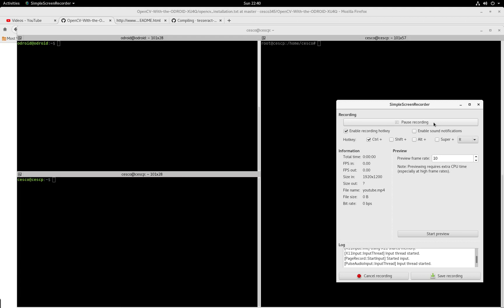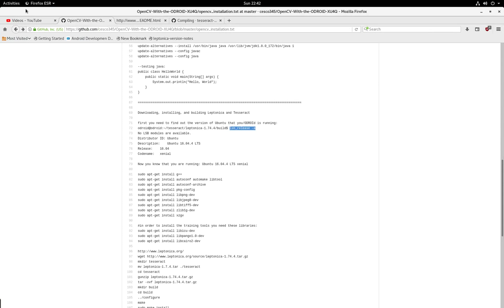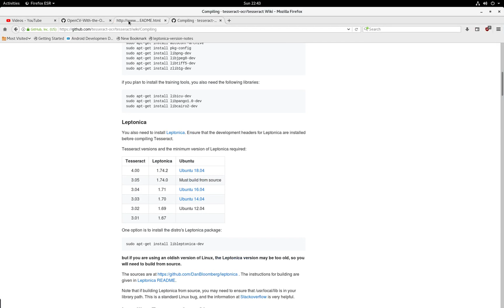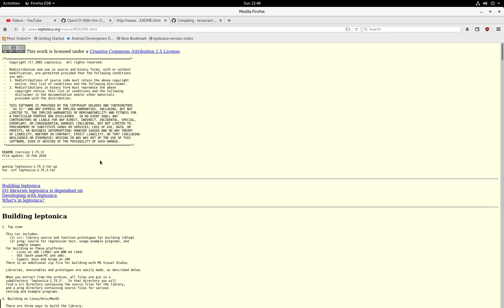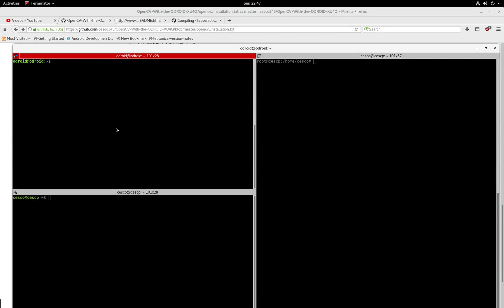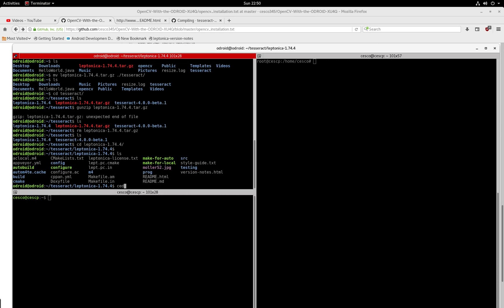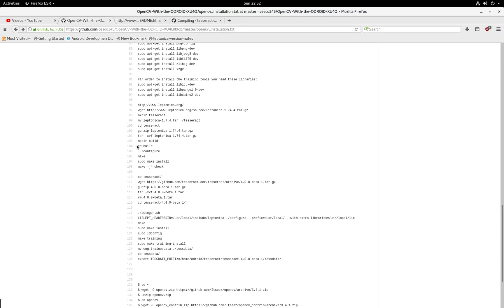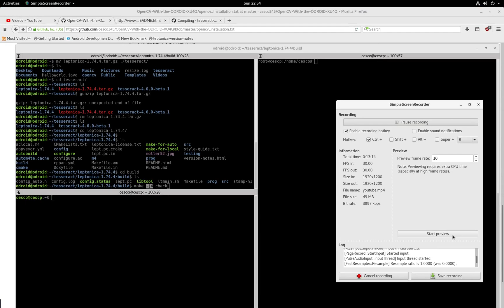4. Building, Installing Leptonica 1.7.4 and Tesseract 4.0 on the ODROID XU4Q Ubuntu Mate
This is the fourth video of the series of videos of using OpenCV on the ODROID and Ubuntu Mate. In this video I show you how to download, install, and configure Leptonica 1.7.4. on your system, making your system ready for the Tesseract 4.0 library.  You will need these to be in place when you compile the OpenCV library on your ODROID-XU4Q .